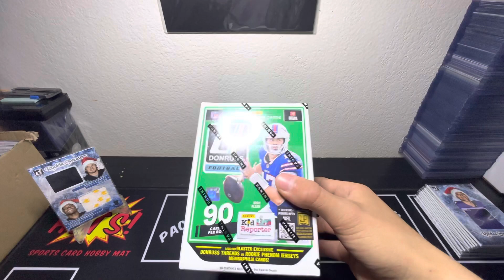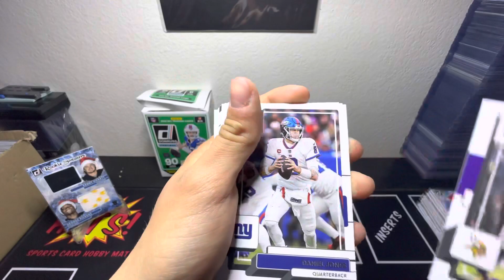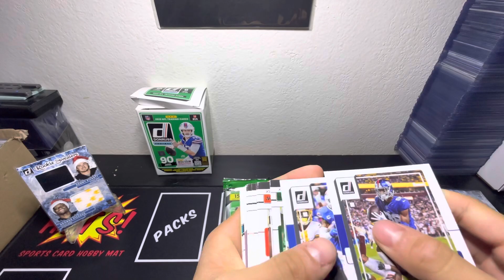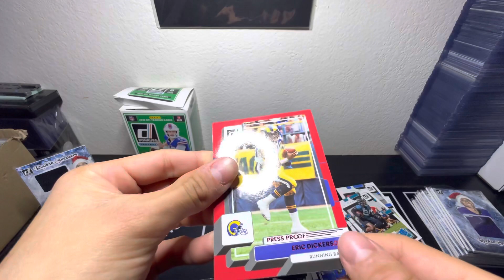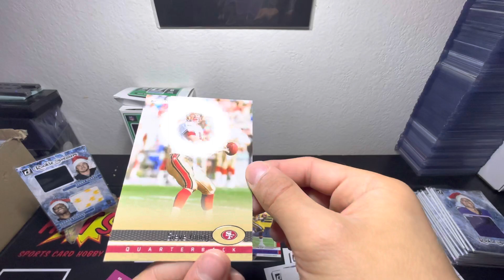Donruss 2022 DowntownCard Hunting ‼️😎✌️👀